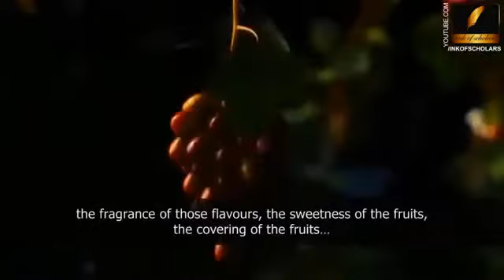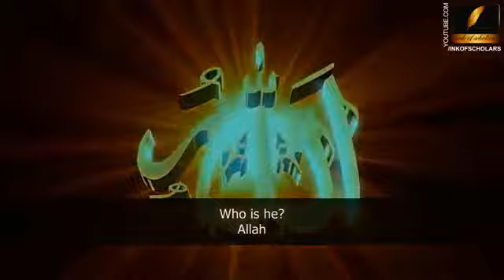Introduction to Allah | Allah kon hy By Maulana Tariq Jameel